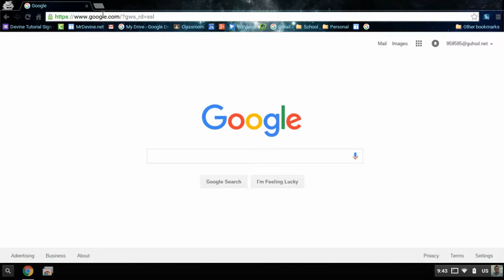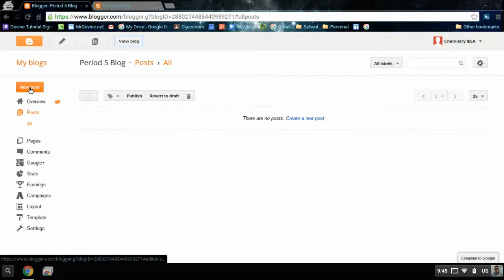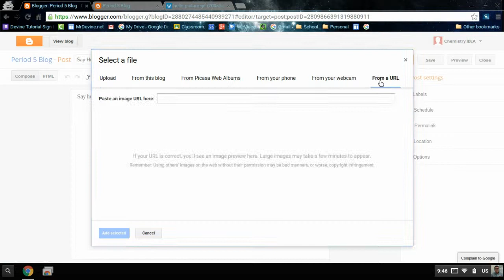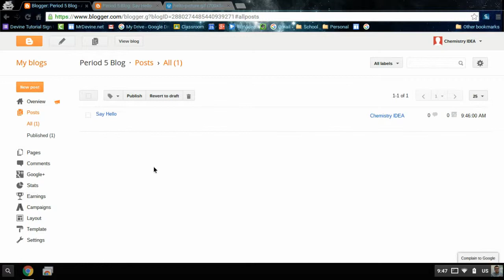Getting Started with Blogger (no sound! oops...)